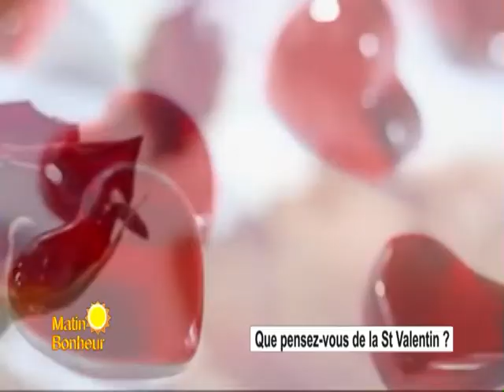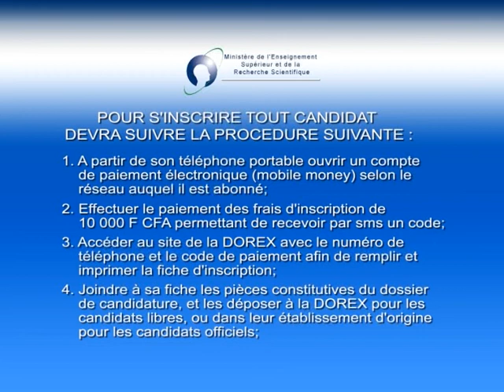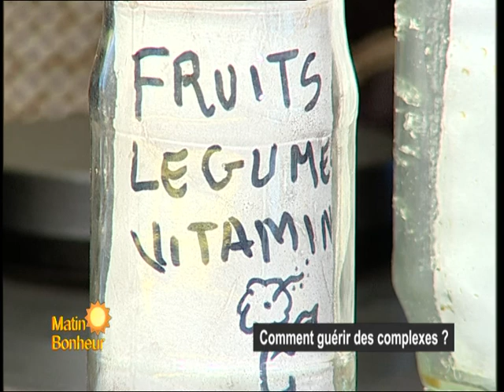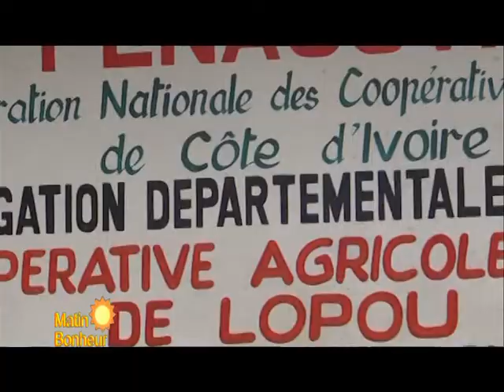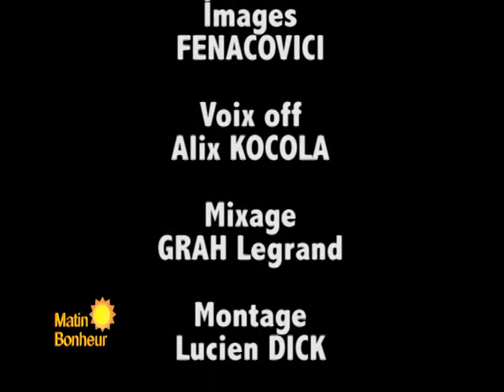Matin Bonheur de RTI 1 du 11 Février 2014 avec Nahomie Alafé Partie 2